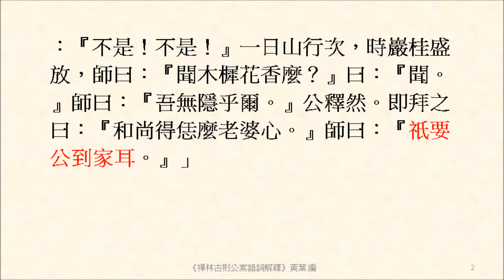祇要公到家耳